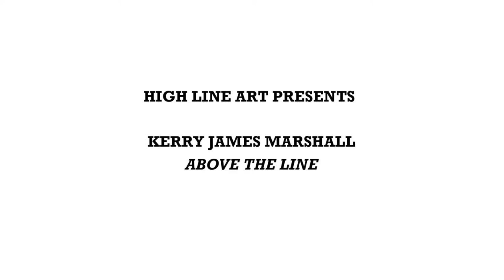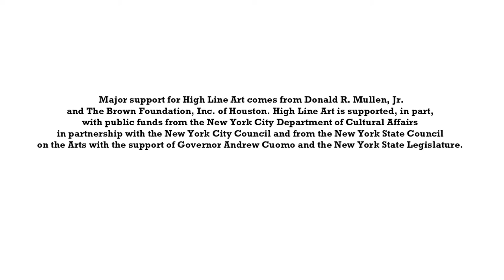Kerry James Marshall, Above the Line, 2015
For his High Line Commission, artist Kerry James Marshall presents a large-scale, hand-painted mural adapted specifically for the High Line. Titled "Above the Line," the mural is an extension of the artist’s Dailies series, specifically the cartoon strip “Rhythm Mastr,” an epic narrative of the struggle between tradition and modernity within the Afro-diasporic worldview. The works address the lack of black superheroes found in American comics, and raise historical and philosophical questions in black vernacular English. This particular comic painting, Above the Line, imagines the redevelopment of rooftop water tanks as luxury homes and condominiums.